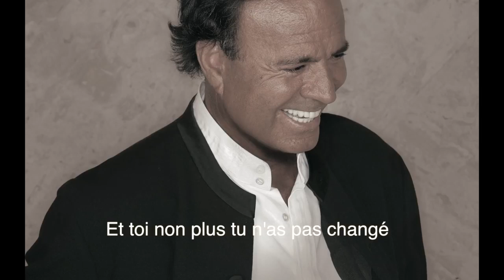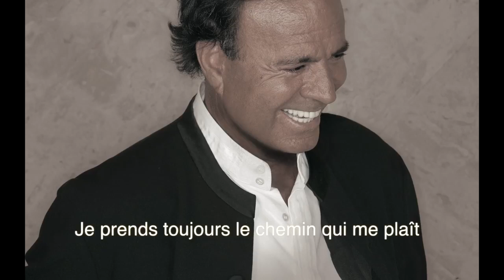Je N'ai Pas Change-Jean Marie Riachi جان ماري رياشي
Jean-Marie Riachi - Je N'ai Pas Change (Middle East Version Lyric Video] (2016) /  - جو ني با شانجي
جان ماري رياشي

Lyrics by: Claude Lemesle
Performed by: Julio Iglesias
Composed by: Dino Ramos
Produced & Arranged by: Jean-Marie Riachi

Lyrics | كلمات

Je n'ai pas changé
Je suis toujours ce jeune homme étranger
Qui te chantait des romances
Qui t'inventait des dimanches
Qui te faisaient voyager
Je suis toujours ce garçon un peu fou
Qui te parlait d'Amérique
Et n'était pas assez riche
Pour t'emmener à Corfou

{Refrain}
Et toi non plus tu n'as pas changé
Toujours le même parfum léger
Toujours le même petit sourire
Qui en dit long sans vraiment le dire
Non toi non plus tu n'as pas changé
J'avais envie de te protéger
De te garder de t'appartenir
J'avais envie de te revenir
Je suis toujours l'apprenti baladin
Qui t'écrivait des poèmes
Qui commençaient par je t'aime
Et finissaient par aimer
Je prends toujours le chemin qui me plaît
Un seul chemin sur la terre
A réussi à me plaire
Celui qu'ensemble on suivait